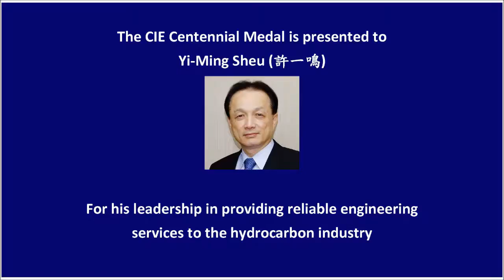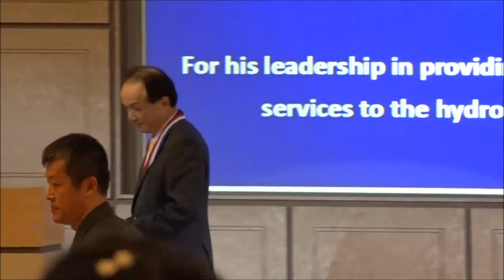Mr. Yi-Ming Sheu received CIE-USA Centennial Medal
Chinese Institute of Engineers, USA
Centennial Convention
HNA Palisade Premier Conference Center
Palisades, New York